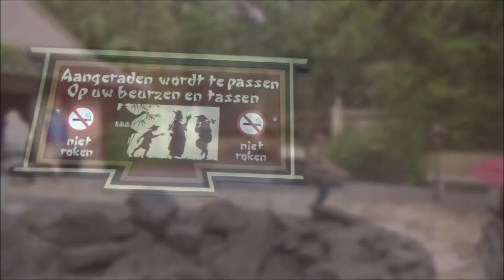Chinese Nachtegaal multicam onride